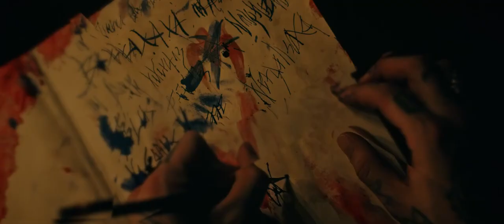Prokletstvo Valburge I Dani Slovenačkog Filma 2019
Prokletstvo Valburge (Prekletstvo Valburge, 2019, 82 min)
Režija: Tomaž Gorkič
Uloge: Jurij Drevenšek, Marko Mandič, Saša Pavlin Stošić

U želji da turizmom lako zarade, dvojica braće dovode gomilu turista u lokalni letnjikovac koji je zatvoren za javnost. Malo ko zna da u senci vile vreba užasno prokletstvo Valburge.